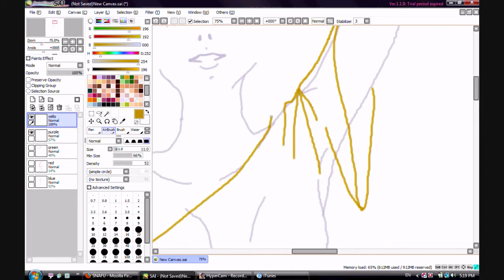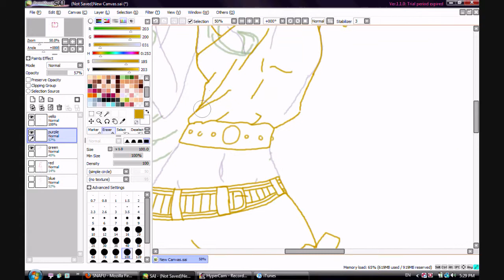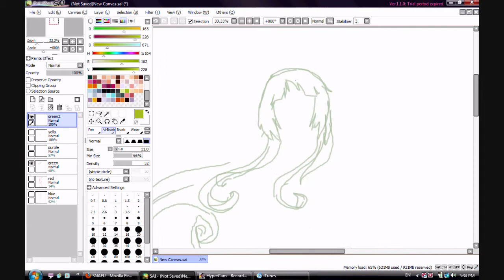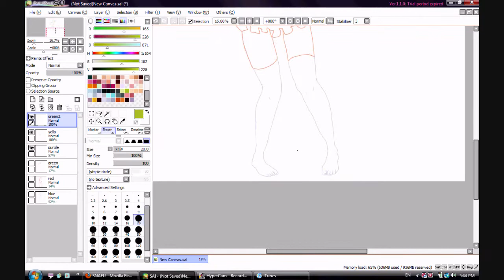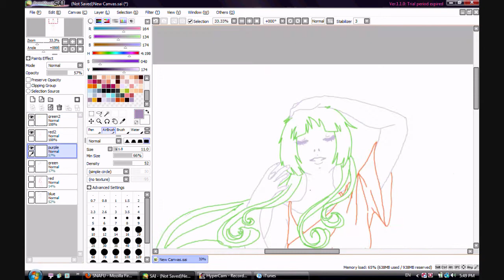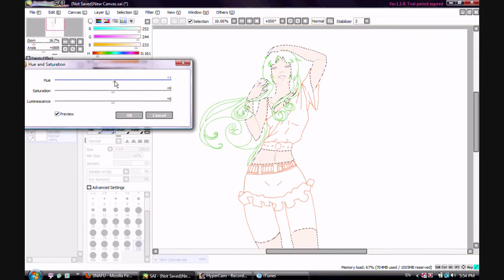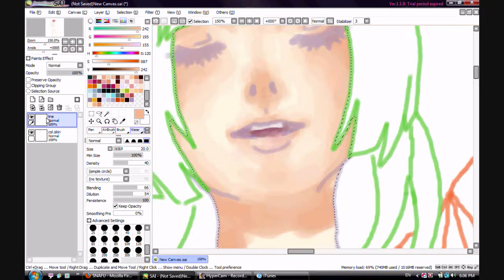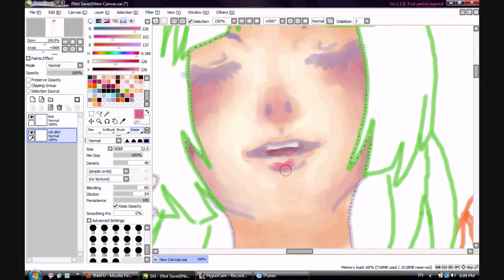Smile WIP: Part 1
Here it is again. My computer has crappy connection so I'm uploading the second one later. But it's definitely going up ASAP! Lol

And um.. Enjoy! :D

Songs::

Hedley - Perfect
Katharine McPhee & Jason Reeves - Terrified